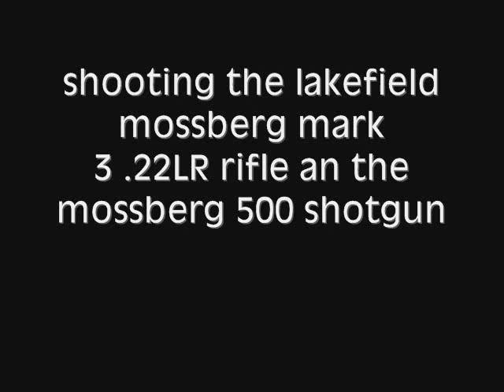12 GA SHOTGUN VS .22LR RIFLE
me an my friend billy joe shoots the lakefield mossberg mark 3 .22lr rifle an the mossberg 500 12 gauge shotgun.